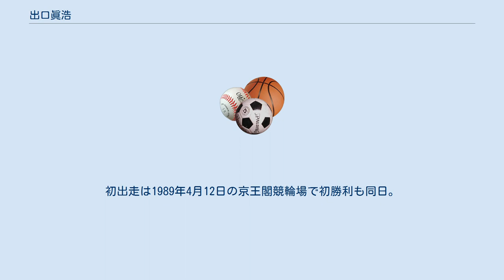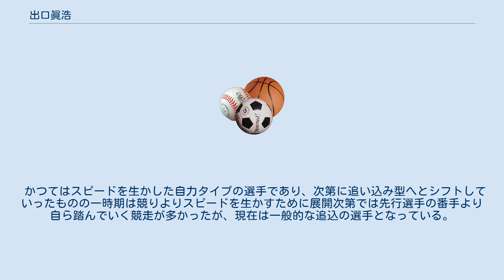出口眞浩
出口 眞浩（でぐち まさひろ、1969年6月22日 - ）は日本の競輪選手。
日本競輪選手会神奈川支部所属。
師匠は星川淳。
初出走は1989年4月12日の京王閣競輪場で初勝利も同日。
 夫人はプロゴルファーの松澤知加子。
 法政大学第二高等学校在学中から自転車競技を行っており、1986年のインターハイではスプリントで11位となる。
高校卒業後は日本競輪学校に第63期生として入学し、在校成績3位で卒業する。
当初は川崎競輪場をホームバンクとし、デビュー戦で初勝利を収めると、その開催では初日から1着・3着・1着でいきなり初優勝を飾り、以後も着実に力をつけていく。
 1993年には宇都宮競輪場で開催されたオールスター競輪で初の特別決勝進出を果たしたが、この時は高校時代からの友人である高木隆弘だけでなく、高校の先輩にあたる佐々木龍也と山田英伸も決勝に進出したことから、決勝で対する地元の神山雄一郎を打倒するために神奈川勢4人で結束を図ることになり、出口は4人の先頭で走ることになった。
この先輩後輩による結束は『法政二高カルテット』と称されたが、結果は出口が果敢な先行を見せたあとに高木が自力で踏んでいったものの、直線で神山に交わされて敗れてしまった。
 しかし1994年にいわき平競輪場で開催されたオールスター競輪では再び高木隆弘と共に決勝に進出し、今度は高木が前を走って出口がその後ろを回る形でレースに臨むことになり、最終バックで先頭に出た高木が後方から捲ってくる吉岡稔真に対し自ら外側に合わせて牽制し、この時空いたインを出口が突っ込み直線で高木を交わして優勝し、前年の借りを返してもらう形で念願の特別競輪タイトルを獲得した。
なお、この時格付けの関係で既にKEIRINグランプリ'94の出場権を得られない（後述）ことが確定していたにもかかわらず優勝を果たした。
 1996年に松澤知加子と結婚し、夫人との間に2子を授かる。
なお結婚直後に夫人の実家から近いことから平塚競輪場に練習地を移動しており、その後も2004年の日本選手権競輪決勝で3着に入るなどの活躍を見せている。
 かつてはスピードを生かした自力タイプの選手であり、次第に追い込み型へとシフトしていったものの一時期は競りよりスピードを生かすために展開次第では先行選手の番手より自ら踏んでいく競走が多かったが、現在は一般的な追込の選手となっている。